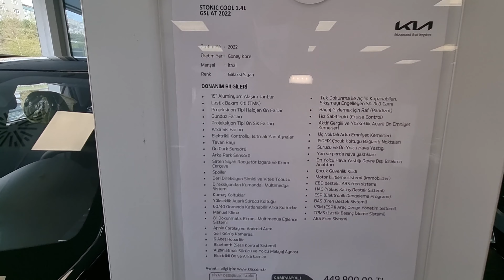2022 KİA STONİC 1.4 COOL OTOMATİK DETAYLI İNCELEME| ÖTV MUAFİYETİ ENGELLİ RAPORUYLA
Merhaba arkadaşlar,2022 KİA STONİC 1.4 COOL OTOMATİK DETAYLI İNCELEME |  | ÖTV MUAFİYETİ ENGELLİ RAPORUYLA

İyi Seyirler.

araba fiyatları
0 faizli araba kampanyaları 2022
otomobil fiyatları düşer mi
0 faizli araba kampanyaları
araçlar geldimi
2.el araba fiyatları
2.el arabalar sahibinden
ikinci el arabalar
2.el fiyatları düşüyor
ÖTV DİLİMLERİ
ÖTV HEAPLANMASI
2022 modeller neden gelmiyor
2022 model araç fiyatları ne olacak
2022 fiyatları düşecek mi
2.el otomobil fiyatları 2022%0 faiz fırsatları
araba fiyatları
0 faizli araba kampanyaları 2022
0 faizli araba kampanyaları
araçlar geldimi
2.el araba fiyatları
2.el arabalar sahibinden
ikinci el arabalar
2.el fiyatları düşüyor
ÖTV DİLİMLERİ
ÖTV HEAPLANMASI
2022 modeller neden gelmiyor
2022 model araç fiyatları ne olacak
2022 fiyatları düşecek mi
2.el otomobil fiyatları 2022